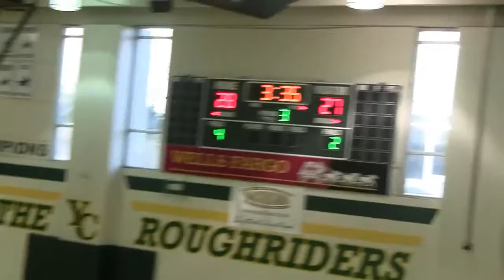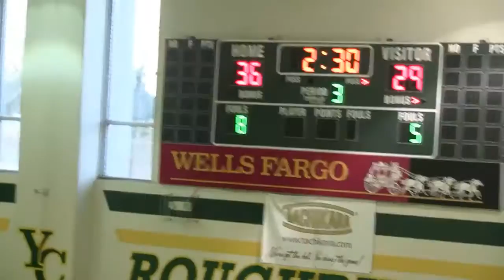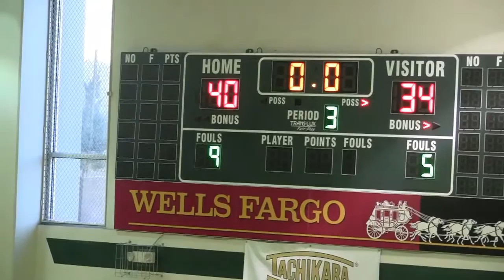Qt.3 BHS & Valley U. High 2016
Arzona State playoffs 2016 Division V. Prescott